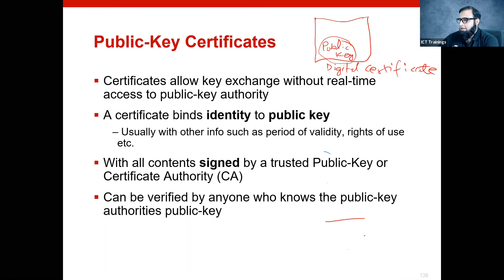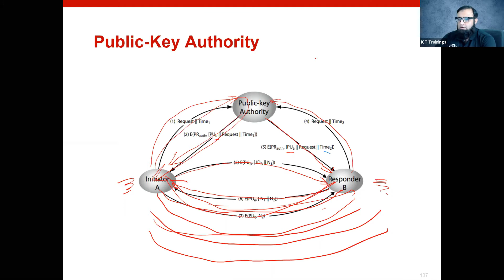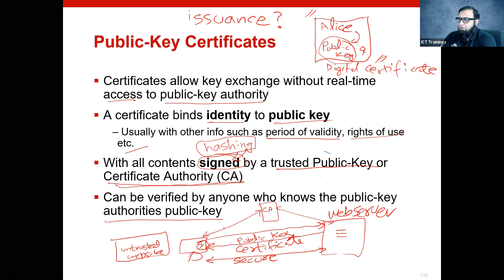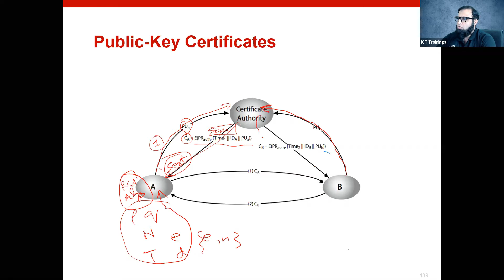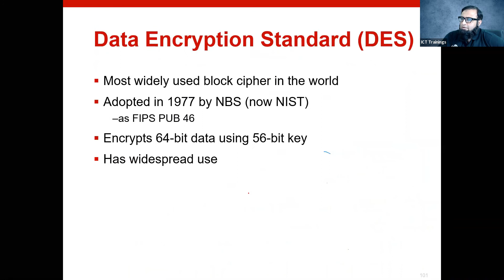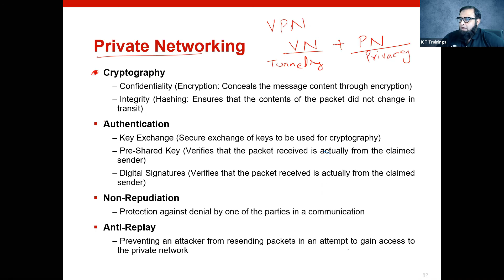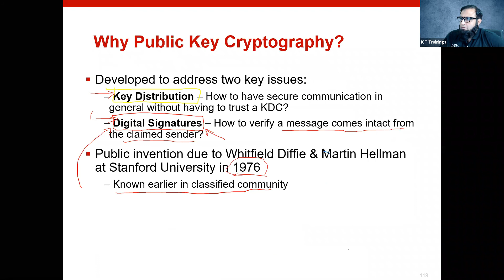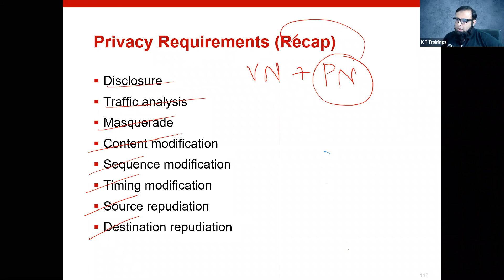Understanding Key Management - Part 2 (Urdu / Hindi)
This course will help you:

- Acquire the knowledge and skills to enhance Internet privacy, speed, and performance
- Gain hands-on experience using the tools to ensure premium data security
- Prepare for the 300-730 SVPN exam